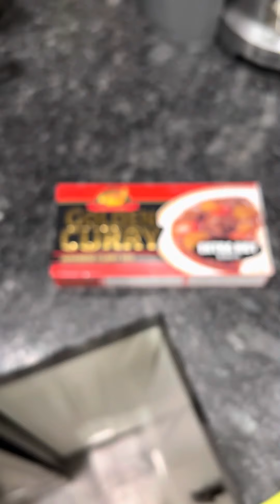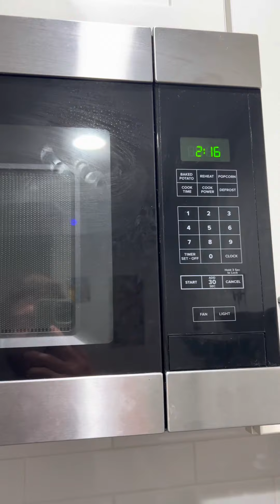Golden curry beef night ! 6/9/22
Ok People here we go this is golden curry night and I made it with beef step-by-step it goes through what I added and how I made this delicious dish with two onions, seven carrots, about 14 ounces of potatoes and two bell peppers